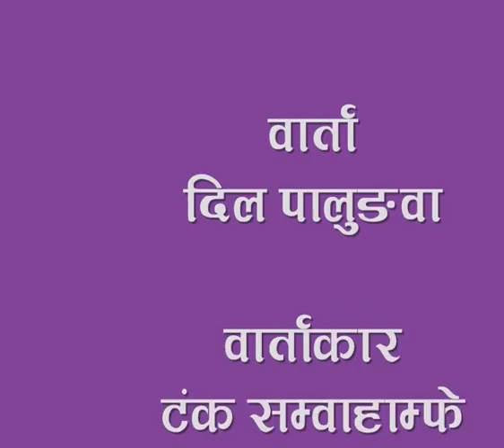Dil Bahadur Palungwa Video HK Barta -1